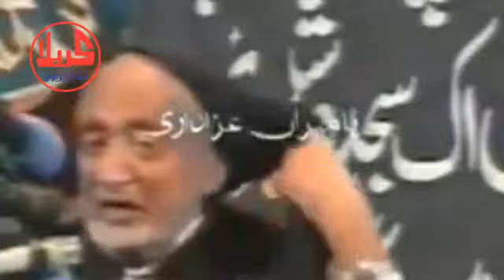DIL DEHLA DENE WALA MASAIB (اے رب العزت میں زینب آں)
ذاکر اھل بیت علیہ السلام مرحوم جناب نبی بخش جوئیہ
ایسے مصائب شاید ہی آپ نے اپنی زندگی میں سنے ہونگے، دل دھِلا دینے والے مصائب۔

 AIM OF THIS CHANNEL All the revenue of this channel will be distributed among the poor, needy, and deserving people throughout the world.

APPEAL To all believers are requested to donate one view and one subscription to this channel, this will provide financial assistance and support to the deserving. All the YouTubers are requested to promote this channel as much as possible. And if possible, allow Karbala Channel to broadcast your channel contents so that it reaches its destination as soon as possible. We truly thank all the philanthropists who will continue to support it. Thanks

Your valuable feedback is highly appreciated.

We appreciate your comments.